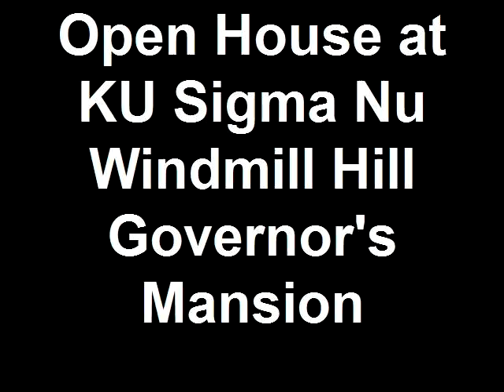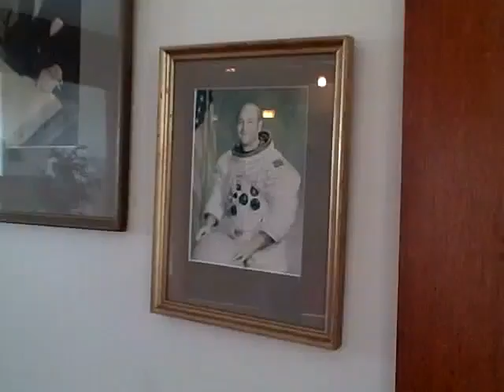Open House at KU Sigma Nu Windmill Hill Governor's Mansion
Sigma Nu Fraternity—Nu Chapter at the University of Kansas was established in 1884. Historically, Nu Chapter was the twelfth national chapter established and served a vital role in shaping the fraternal traditions used today. One of the oldest fraternities on campus, Sigma Nu has been recruiting outstanding high school seniors from around the country since its establishment.